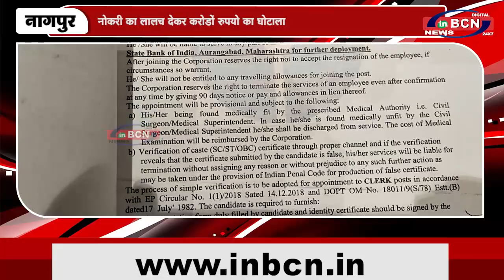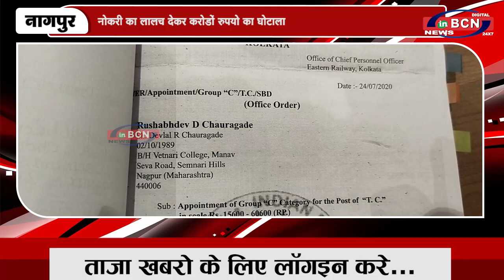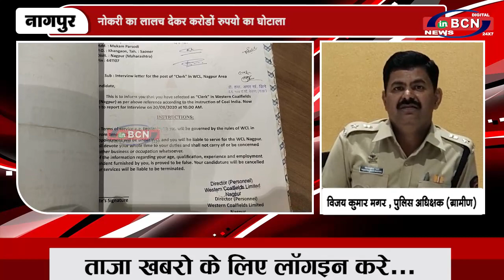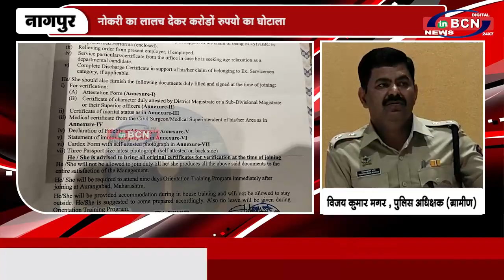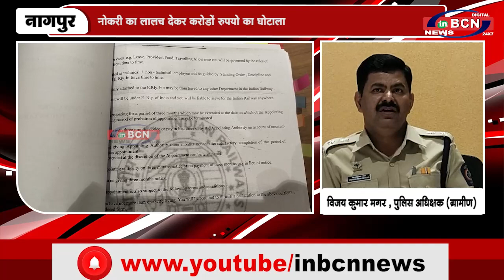नोकरी का लालच देकर करोडों रुपयो का घोटाला | INBCN NEWS